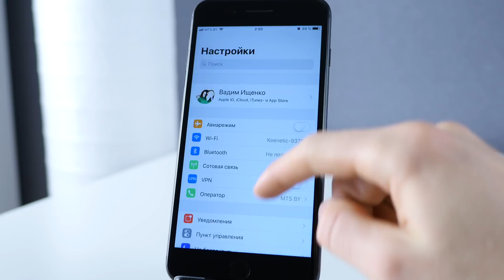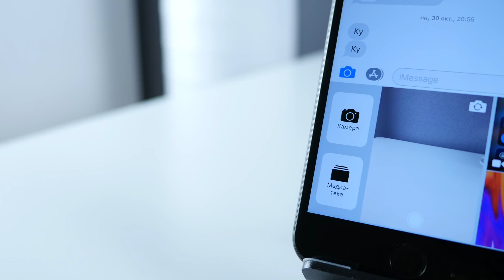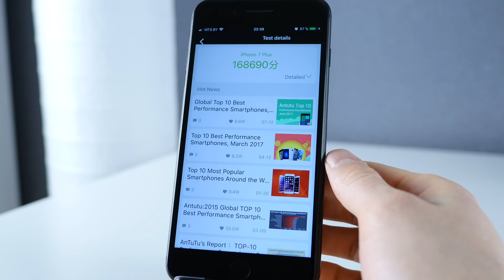Обзор iOS 11.2 beta 2. Релиз для всех, а не только для iPhone X! | ProSystem от ProTech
Обзор самой актуальной бета-версии iOS 11.2 (beta 2) для iPhone, iPod touch и iPad. На этот раз прошивка вышла не только для iPhone X, а для всех актуальных устройств.